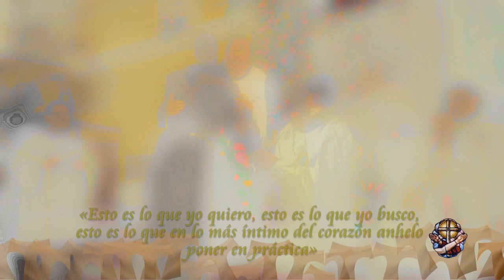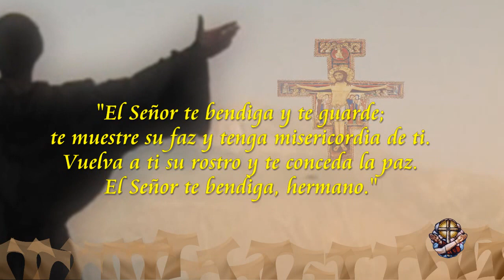Frailes Franciscanos-Primera Profesión-2012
Provincia Franciscana Nuestra Señora de Guadalupe de Centroamérica Panamá y la Fundación de la Santa Cruz en Haití

Primera Profesión en la Orden de Frailes Menores
12 de diciembre del 2012
Monte San Francisco-Guatemala. C.A

Audio: Albun Capuchino Soy de los Frailes Franciscanos Capuchinos. Pistas 7 y 8